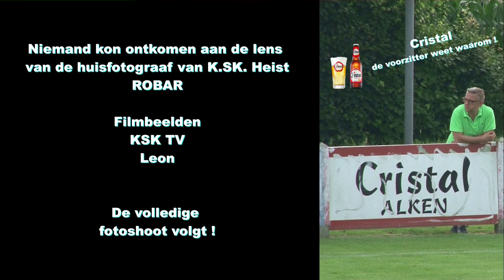KSK TV ... De ploegfoto